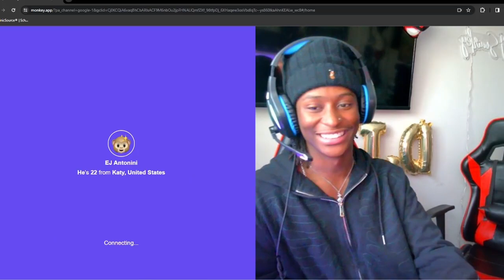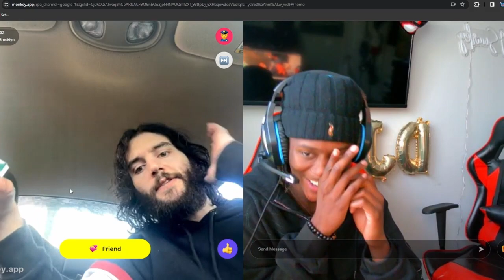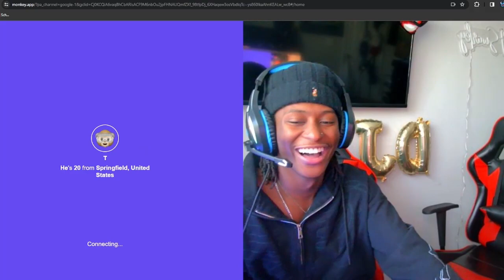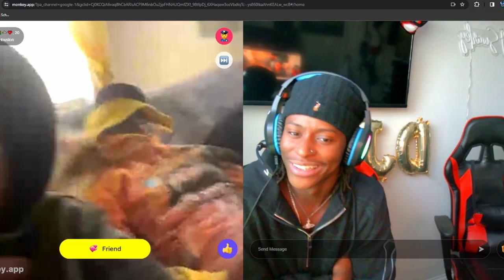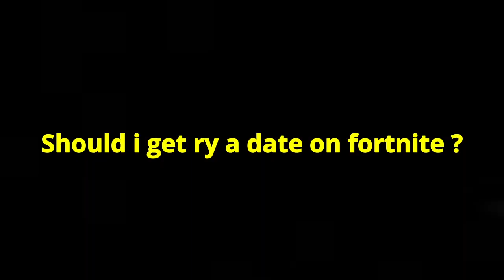Getting Life Advice On Monkey...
Today i little more about life. Where you ask. Monkey.